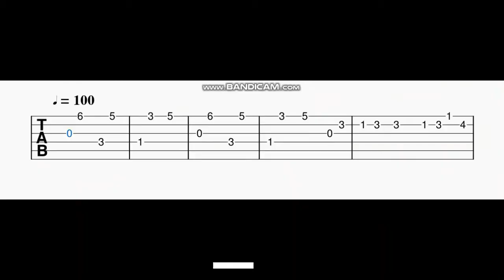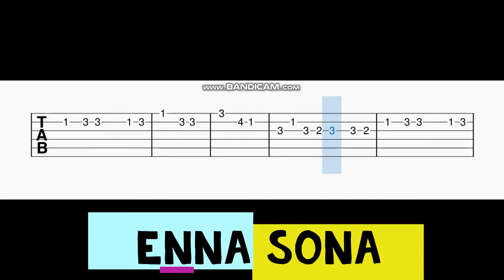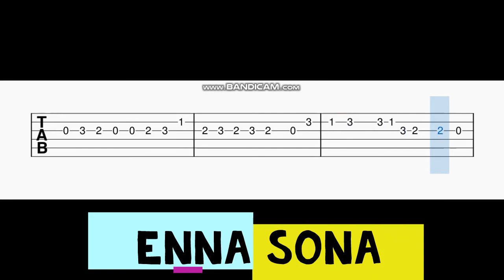Enna Sona Guitar Tabs |OK Jaanu|A R Rahman|Shraddha Kapoor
Guitar Tabs For The Song Enna Sona.